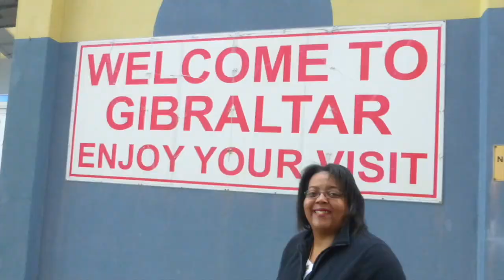Meals In Luminae - Suite Class Restaurant On Celebrity Constellation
Meals In Luminae On The Celebrity Constellation. Featuring appetizers, main courses, & desserts. For suite guest only.

Food was delicious! Service was great. I had always wondered how suite guests were treated. No I know... GREAT!!! We even had a butler for our cabin. You'll see our butler tea time service at the end of the video.

0:00 Introduction
1:29 Deviled Egg
1:33 Creme Fresh Tart
1:43 Stuffed Pillow
2:01 Crab Cake
2:08 Lobster Salad
2:18 Croquette
2:45 Chicken Liver Pate
2:56 Pistachio Topped Mozzerella
3:05 Green Apple Sorbet
3:17 Carrot Salad
3:44 Lobster Bisque
3:48 Arancini
3:52 Tomato Soup
3:56 Shrimp Roll
4:00 Cherry Sorbet
4:06 Salman Sashimi
4:19 Fennel Soup
4:40 Roasted Chicken With Pasta
4:51 Sirloin Steak
4:58 Scallops with Veggies
5:05 Roast Chicken with Mushrooms
5:13 Bacon Wrapped Trout
5:21 Chicken & Waffles (Scorched)
5:29 Ravioli
5:38 Braised Short Rib
5:55 Pad Thai
6:03 Spaghetti Carbonara
6:39 Coconut Shrimp
6:48 Pea Tart
7:06 Salmon & Shrimp
7:16 Vanilla Cake & Ice Cream
7:20 Ice Cream w/Strawberry Sauce
7:40 Chocolate Cake with Ice Cream
7:48 Chocolate Tart
7:54 Cheesecake
8:04 Vanilla Volcano Cake
8:24 Chocolate Fondue

Celebrity Apex

Celebrity Beyond

Celebrity Constellation

Celebrity Eclipse

Celebrity Edge

Celebrity Equinox

Celebrity Flora

Celebrity Infinity

Celebrity Millennium

Celebrity Reflection

Celebrity Silhouette

Celebrity Solstice

Celebrity Summit

Celebrity Xpedition

Celebrity Xploration